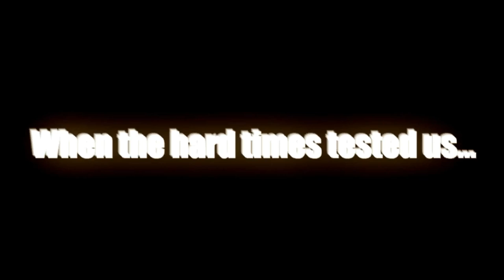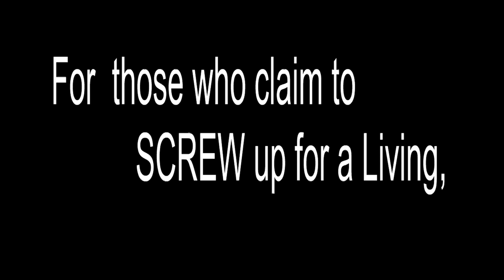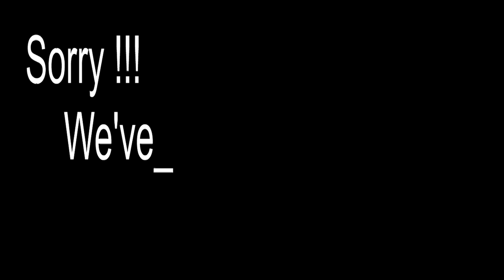GCT Coimbatore- Official Placement teaser 2012 batch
GCT 2012 batch Mechanical has always been rocking when it came to placements and this video depicts it in our style !!